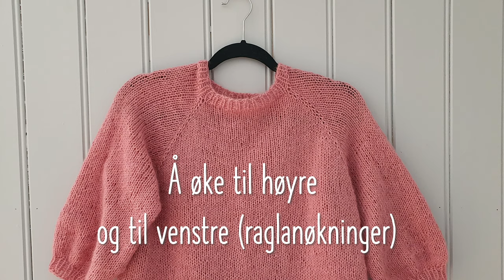Raglan: Å øke til høyre og til venstre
Søstrene Miljeteig viser hvordan du øker når du strikker raglan ovenfra og ned.

Søstrene Miljeteig er en av Norges største hobbyblogger, med mellom 120.000 – 190.000 sidevisninger i måneden. Vi deler oppskrifter, tips og triks, spesielt innen strikking, hekling, hobby og lærarbeid. Vi har også over 200.000 månedlige visninger av innholdet vårt på Pinterest.

Vi forsøker å gjøre oppskrifter og forklaringer så enkle som mulig, slik at det er enkelt og gøy å strikke sin første genser, hekle grytekluter, tegne et dyr eller lage sokker for første gang. Vi har utgitt to hobbybøker på Cappelen Damm.